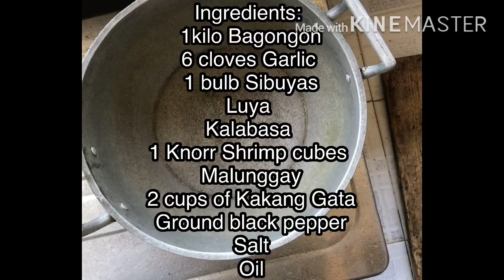Ginataang Bagongon o Suso w/ Kalabasa & Malunggay Recipe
Food Music Travel Stories